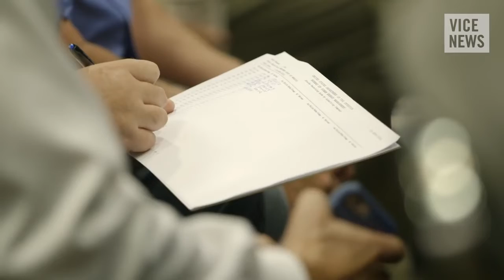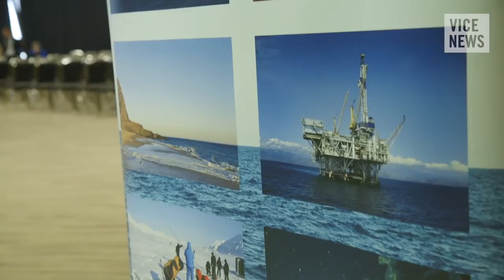Louisiana Coastal Erosion: Oil and Gas Causes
Vice News report on Louisiana coastal erosion and the role the oil and gas industries play in causing it.

8th Grade Louisiana History
Galvez Middle School